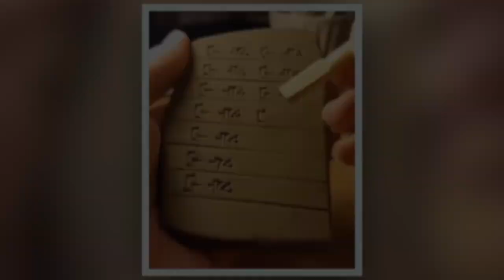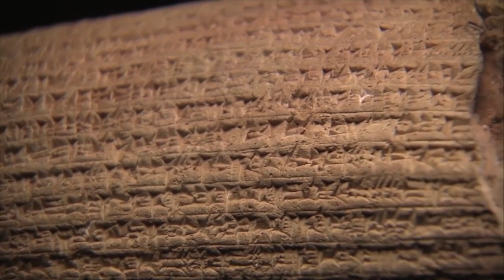Assyrian National Council of Illinois - "Motwa" 2022 Elections - Odisho Dinkha Election#17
Assyrian National Council of Illinois - "Motwa"  - 2022 Elections
Live Interview with Odisho Dinkha Election#17. Host David Albazi